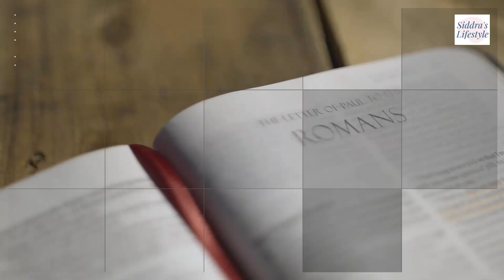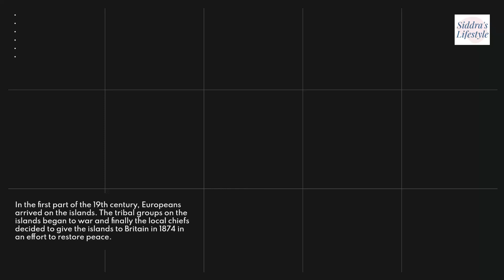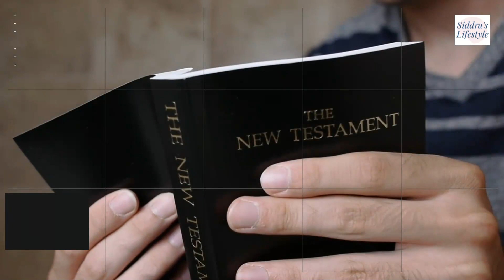Fiji Country Profile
Fiji, a country in the South Pacific, is an archipelago of more than 300 islands. It's famed for rugged landscapes, palm-lined beaches and coral reefs with clear lagoons. Its major islands, Viti Levu and Vanua Levu, contain most of the population. Viti Levu is home to the capital, Suva, a port city with British colonial architecture. The Fiji Museum, in the Victorian-era Thurston Gardens, has ethnographic exhibits.